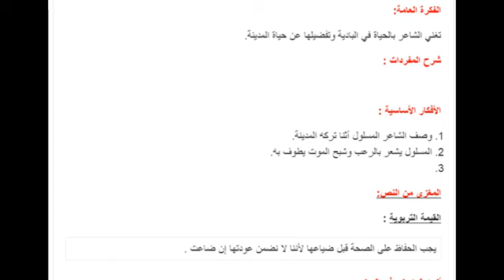تحضير درس المسلول لغة عربية سنة 1 متوسط الجيل الثاني